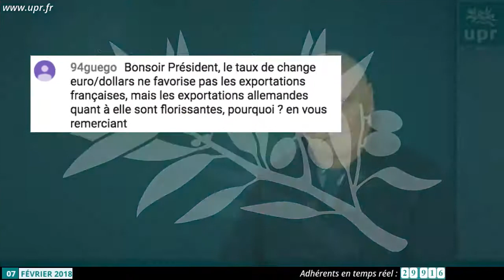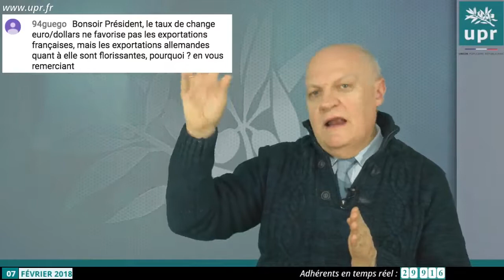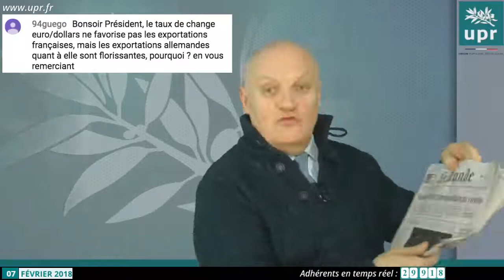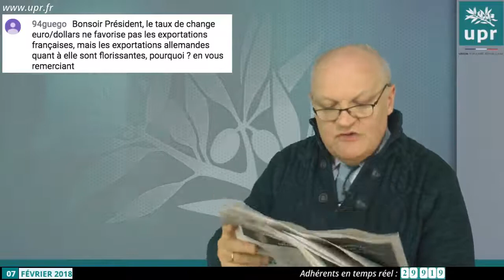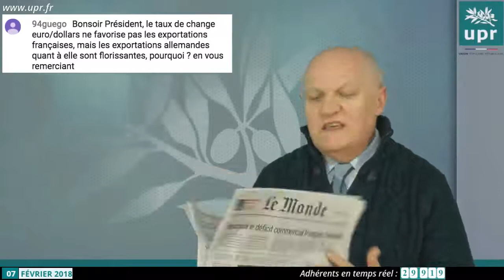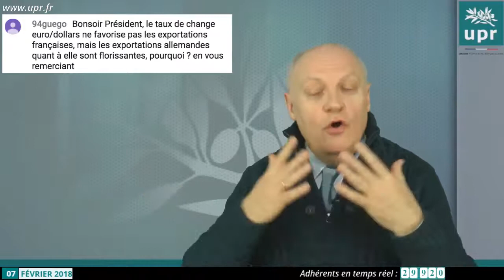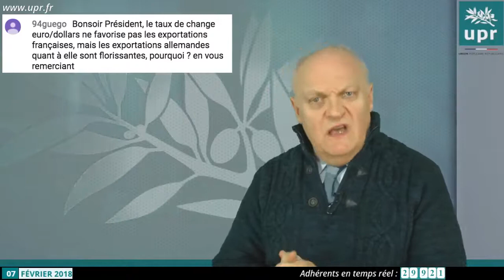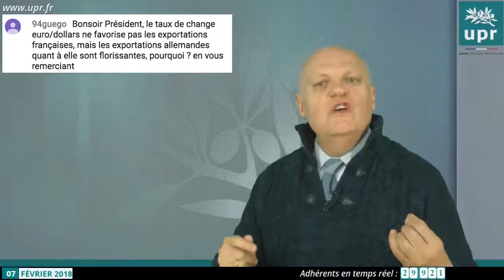Pourquoi le taux de change euro/dollars favorise les exportations allemandes mais pas françaises ?